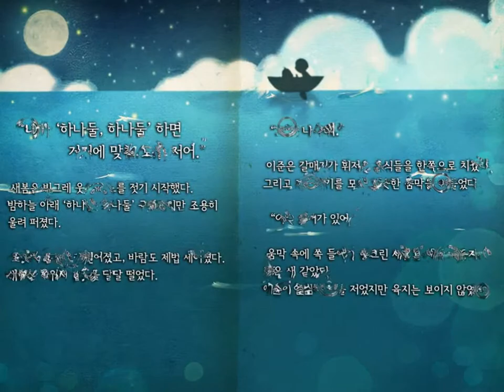멀티미디어 E-BOOK - '독각대왕' (Multimedia e-book 'Dokebi' Trailer. KOR ver.)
도깨비 왕국으로 여로분을 초대합니다!
엄마 아빠와 아이가 함께 읽는 멀티미디어 E-BOOK !

대상 : 7세 ~
구성 : 1권~4권 (1권 ~ 4권 10월 완간 예정) : 총 4권 구성
특징 : 1. 한국 전설, 민담을 바탕으로 한 순수창작 동화
2. 다채로운 원화와 플래시 애니메이션
3. 읽고 듣고 만질 수 있는 멀티미디어 북
4. 아이들의 지능, 감성, 상상력, 창의력을 향상시키는 동화

Welcome to the Kingdom of Dokebies!
Multimedia E-Book that parents and children can read together

Reader: 6-year old children ~ fifth graders
Structure: Book 1 ~ Book 4 (Book 3 ~ Book 4 are scheduled to be published in July: Total 4 books
Characteristic:  1. Fictional fairy tale based on legends and folk tales in Korea
 2. Various pictures and flash animations
 3. Multimedia book that can be read, heard and touched
 4. Fairy tale that can improve children's intelligence, emotion, imagination and creativity

Great Dokebi King is a multimedia book created with the character of dokebi that appears in various folk tales in Korea, and it is an adventure story, in which Lee Jun and Sae Bom leave Three-Peak Island (old name of Dokdo) looking for their dad.
While sailing on a boat, the children witness a blue dokebi flame and enter the Kingdom of Dokebies through a whirlpool tunnel. In the Kingdom of Dokebies, they meet various characters such as Grandma Jowang, Baby Ember, Bandal, Grandpa Sea Lion and so forth. The children help those characters and experience a journey of adventure to go back to the human world. Finally, Lee Jun and Sae Bom save the Great Dokebi King and defeat an evil serpent by reviving a legendary dragon. Then they find their dad in the Kingdom of Dokebies.